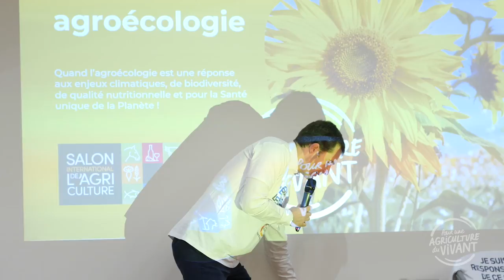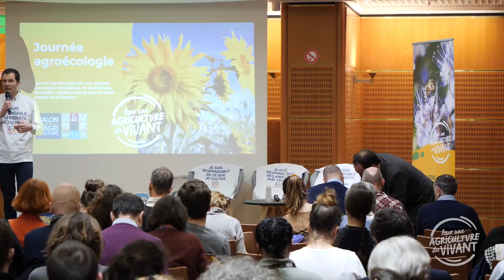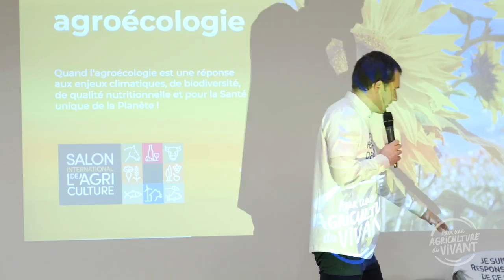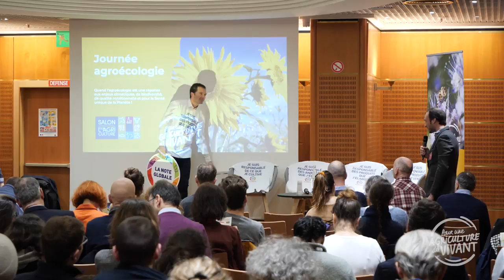Introduction de la journée, par Arnaud Daguin